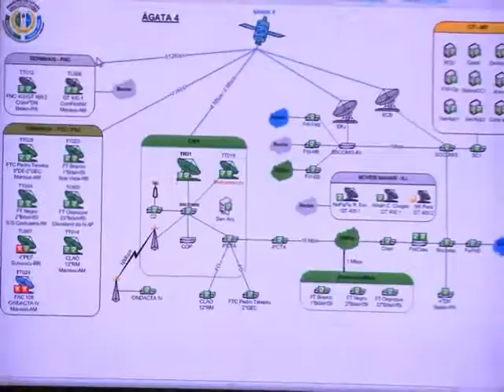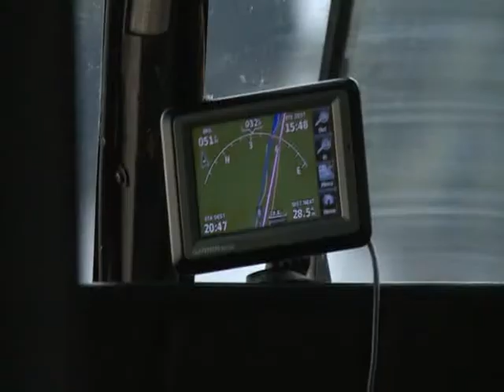Op Ágata 4 - Logística e Comando e Controle superam distâncias na Amazônia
Assista ao vídeo sobre os desafios para a parte logística e para o Comando e Controle durante a Operação Ágata 4 para suprir a tropa e conectar militares e civis na Amazônia com eficiência e segurança.